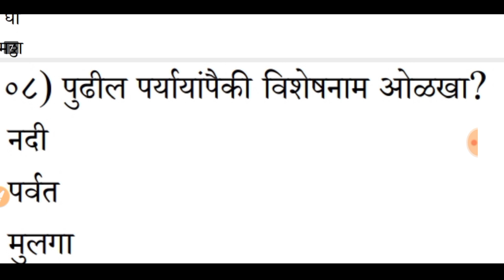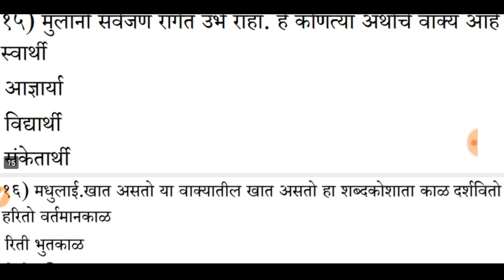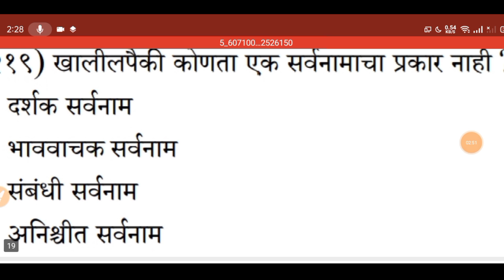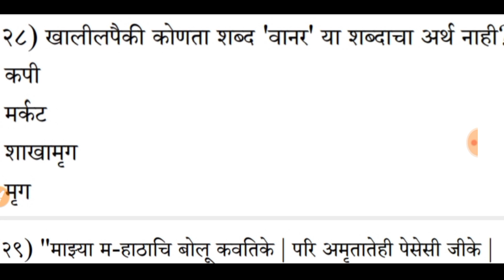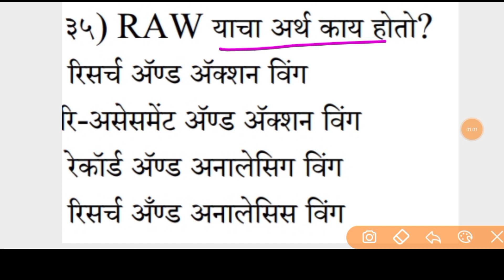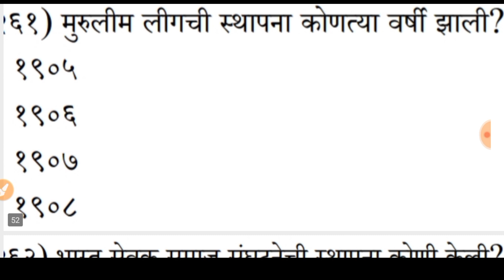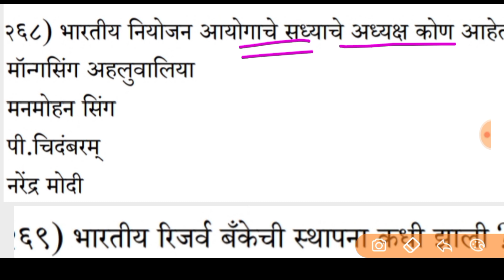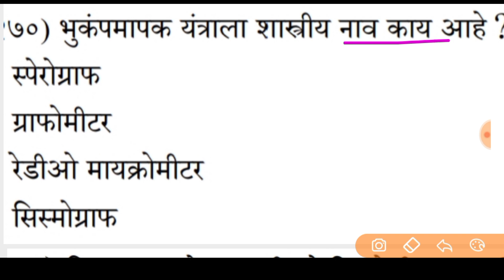जर मन लावून अभ्यास करता तर 20 पैकी 15 सोडून दाखवा Top Gk Questions In Marathi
payment link

आशा करतो की आपण स्वस्थ आणि मस्त आहात!

आपल्याला कळविण्यात येते की लवकरच Unacademy च्या Plus Subscription ची किंमत वाढविण्यात येणार आहे.
आपण जर Unacademy चे Plus Subscription घेण्याचा विचार करत असाल तर लवकरात लवकर Subscription घ्या आणि आपल्या पैशांची बचत करा.

त्वरा करा,
आजच Unacademy चे MPSC Plus Subscription घ्या आणि आपल्या स्वप्नातील पद मिळविण्यासाठी सज्ज व्हा!